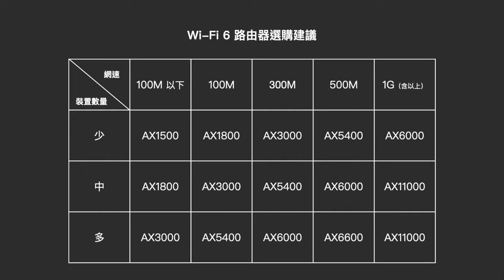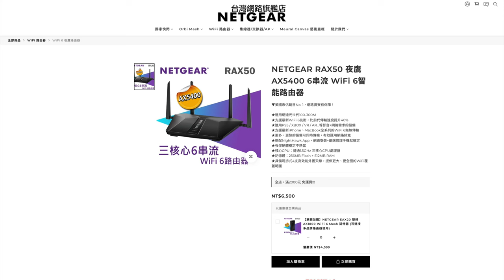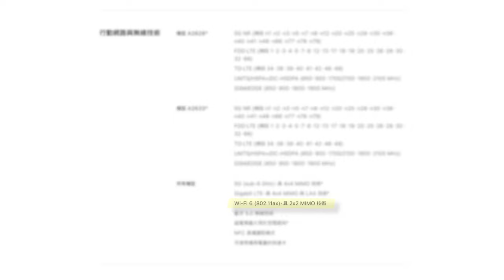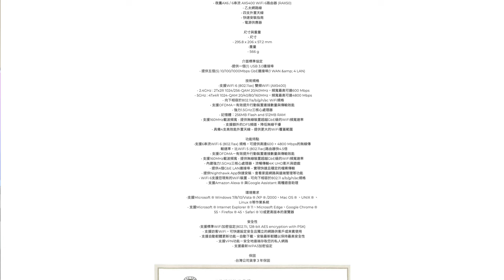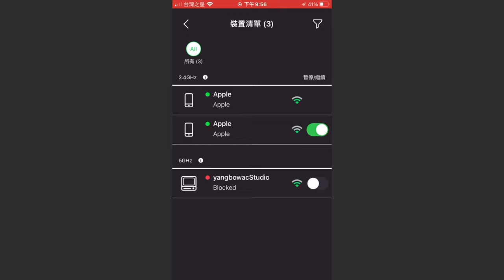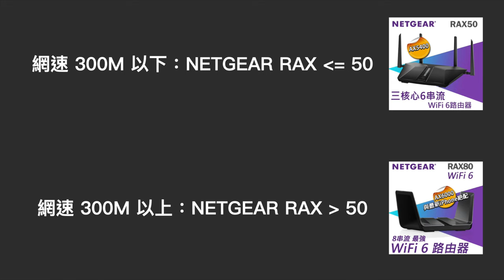【分享】最簡單的懶人 Wi-Fi 6 路由器選購教學，帶你看懂重要規格少花冤望錢！ft.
古有一販毯之夫，因背駝，人稱其為歪夫。
好賭，為求佳運，鍾愛六字，認六為順也。
偶誤遭友陷，迫賤賣貨以維生，實家徒四壁。
又因其好賭，妻離子散，獨留一犬相伴。
為求翻身，留六毯，望運來，伺機再起。
一日，有四劊上街。天氣驟變，冬雪將至，四劊欲寄宿人家。
因其職性，眾皆不願，唯歪夫接待。
夜寒水可凍，歪夫取僅存六毯，與犬各一，四劊各一，眾不致凍亡。
後人為讚其博愛，特紀此事，史稱：「歪夫愛六，救四劊。」
Wi-Fi 6 就是快

3:40 素材來源：